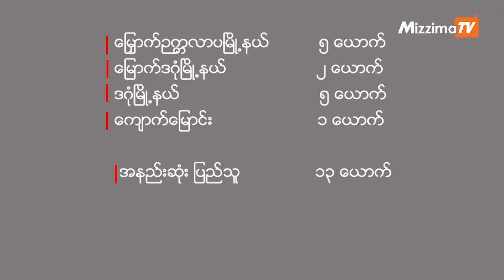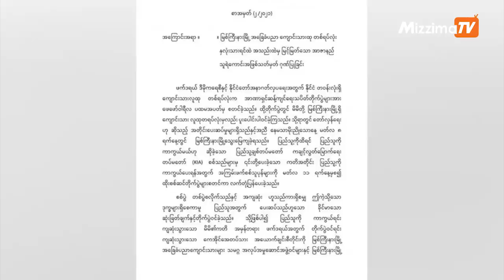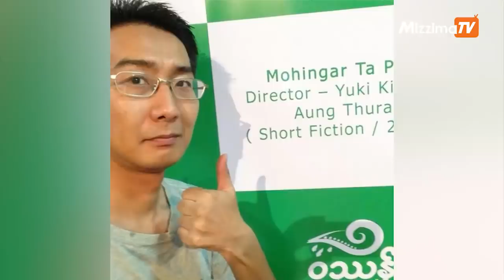ဧပြီလ (၂၀)ရက် မနက်ခင်း နောက်ဆုံးရသတင်းများ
shorturl.at/lFPQ0